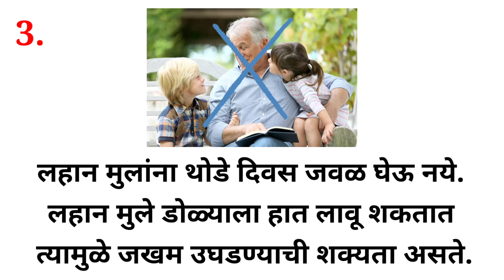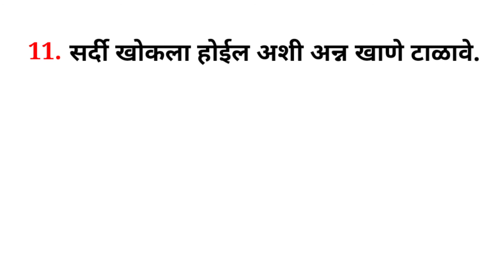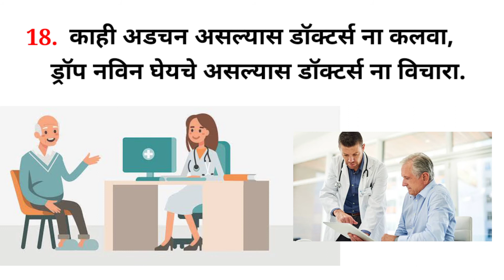Do and don't After cataract surgery? sharp Vision, eyecare tips after cataract operation.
Do and don't After cataract surgery? sharp Vision, eyecare.